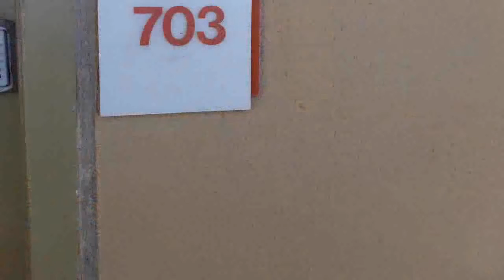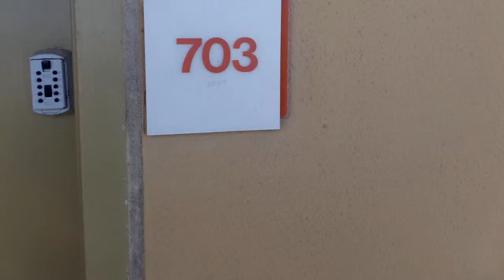Residential for sale - 6627 Thomas Drive, # 703, Panama City Beach, FL 32408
Sterling Beach is one of our areas Premier Luxury Complexes. This 2 bdrm/2 bath unit is located on the 7 th. floor overlooking the Gulf of Mexico and the 4,000 sq.ft tropical pool. This luxury unit has lots of upgrades and is beautifully furnished ready for your family or guests. When you walk in you are met with a big foyer and a 5-foot wide hallway which will accommodate the largest furniture and appliance items. A large kitchen with adjoining pantry, laundry room and storage room and an X-large breakfast bar. The living and dining area have 10 foot ceilings, crown moldings, and 9-foot windows offering beautiful views of the beach and gulf waters. The master suite has a huge bathroom featuring double vanities, large whirlpool tub, separate glass shower with bench seat and also a large

Bedrooms: 2
Bathrooms: 2
Square Feet: 1447
Price: $524,900

05/22/2019 04:10:02 pm

Last modified: